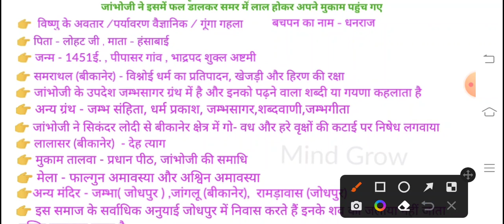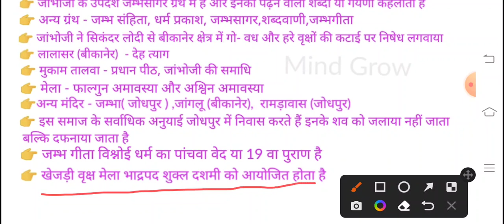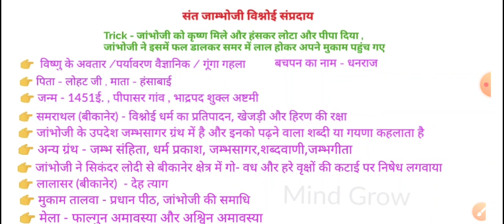संत जाम्भोजी , विश्नोई सम्प्रदाय!! राजस्थान के संत और संप्रदाय।।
दोस्तों इस वीडियो के अंतर्गत हमने राजस्थान के संत और संप्रदाय से संबंधित संत जाम्भोजी के इतिहास की संपूर्ण जानकारी दी है इन्होंने विश्नोई सम्प्रदाय की स्थापना की और 20+9 = 29 नियम दिये

मीराबाई का इतिहास!! Biography of Meera bai!! -

विश्नोई_सम्प्रदाय(20+9)नियम